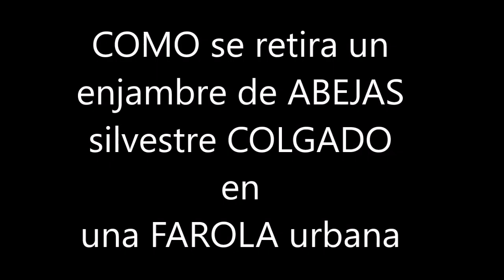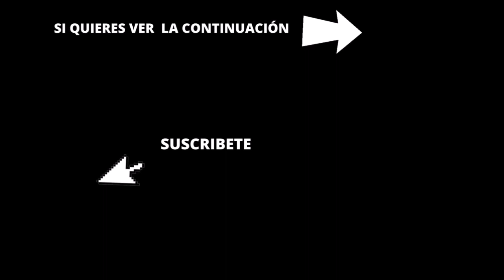COMO❓ se retira un enjambre de ABEJAS 🐝 silvestre COLGADO en una FAROLA 💡 urbana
Ya podéis convertiros en miembros de este canal para disfrutar de ventajas:
COMPRAR TRAJE DE APICULTOR OFERTA MAS GUANTES Y ...